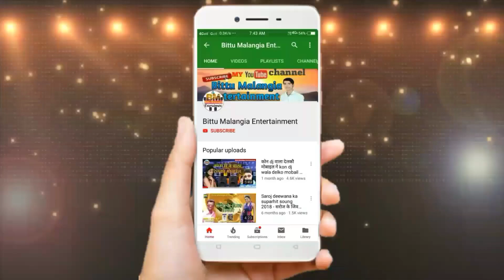आ गया मैथिली का सबसे सुपर हिट होली सोंग 2021 मे | Nirdhan_Nirala Rangbau Samij Ke